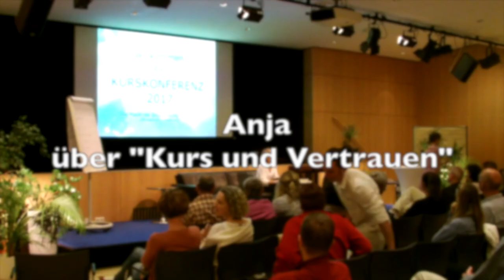10-Minuten Beitrag - Anja Richter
10 Minuten Impulsbeiträge zu Erfahrungen mit der Praxis von EKIW bei der KURSKONFERENZ 2017

Weitere Beiträge von der KURSKONFERENZ 2017 findest du in der gleichnamigen Playlist!